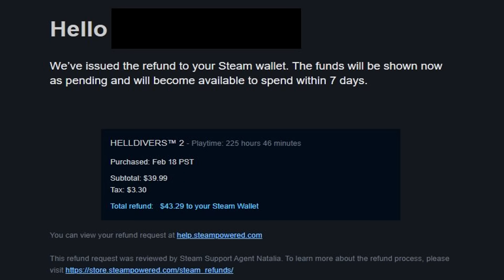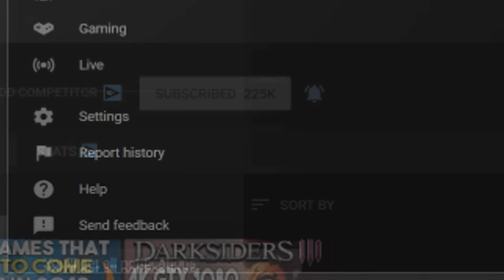STEAM IS OFFERING REFUNDS NOW - THE HELLDIVERS 2 BACKLASH SAGA IS INSANE!